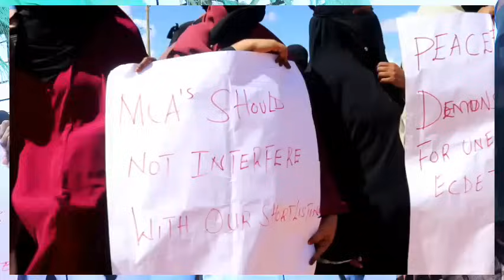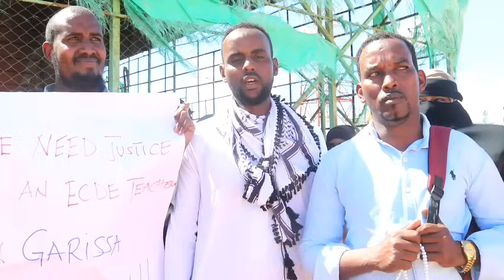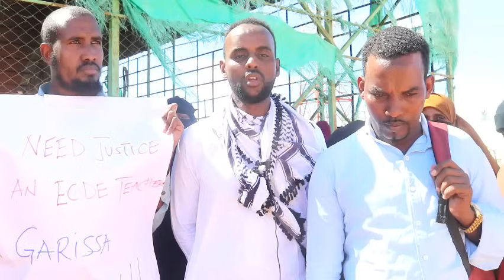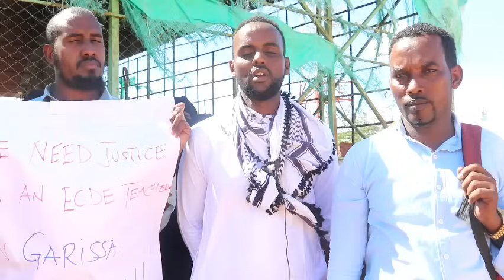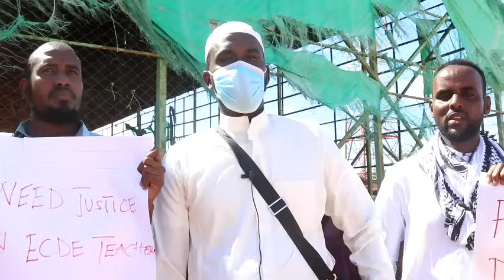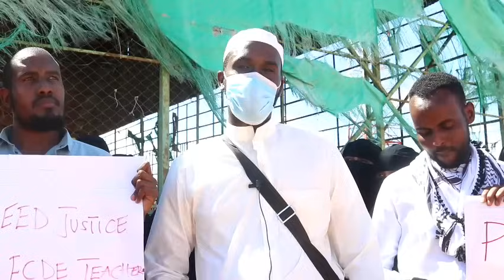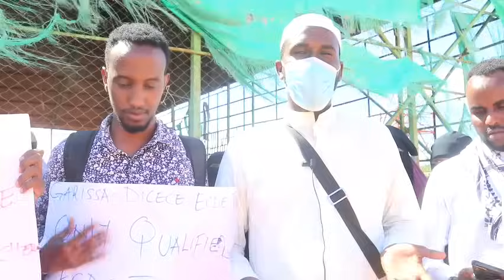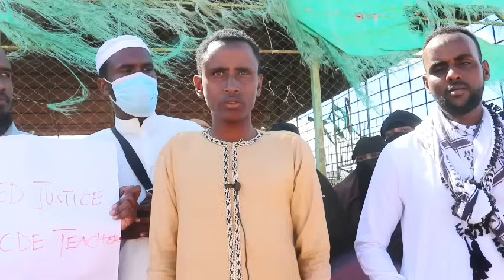The ECDE teachers in Garissa are currently facing injustice that needs to be addressed swiftly.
Subject: Request for Intervention: Unsettled Matter Regarding Garissa ECDE Teachers

To our Governor Hon Nadif Jamac: We would like  to bring to your attention a pressing matter that requires urgent intervention. The ECDE (Early Childhood Development Education) teachers in Garissa are currently facing a severe injustice that needs to be addressed swiftly.

In light of the challenging circumstances we are facing, it has become imperative to seek justice and equitable solutions for these individuals who play a crucial role in shaping the future of our society.

We humbly request the honorable Governor to intervene and address this matter promptly. The well-being and fair treatment of these teachers are paramount, and your swift action would not only serve to rectify the current injustices but also restore confidence and morale among the teaching staff.

We kindly urge you to consider this plea for intervention with utmost seriousness, as the timely resolution of this issue is essential to uphold the principles of fairness and justice within the education sector.

Your support and attention to this matter are highly appreciated, and we remain hopeful for a positive and prompt response.